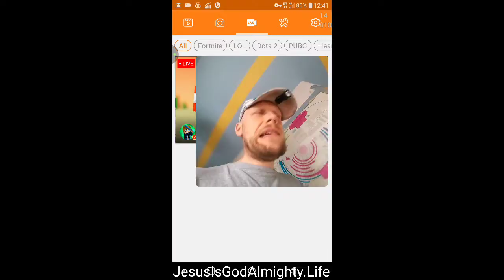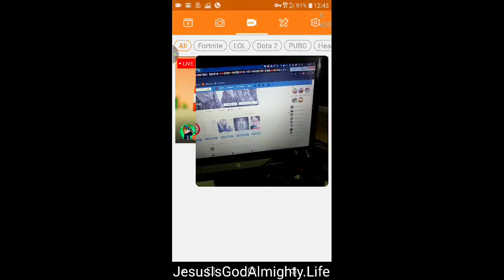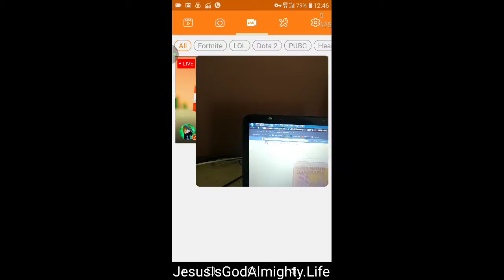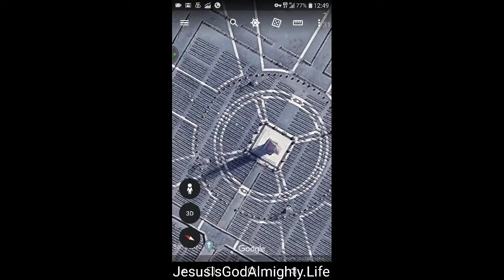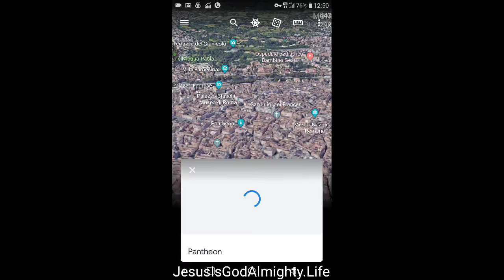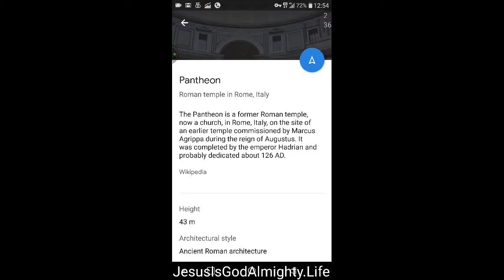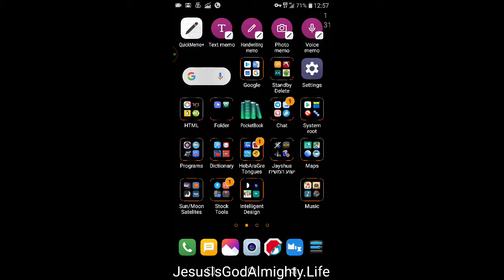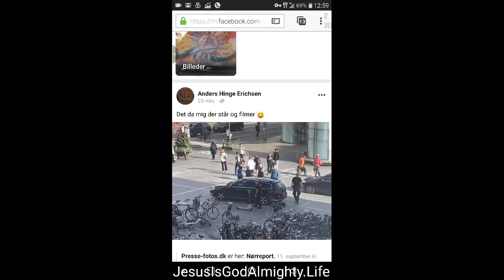Obelisk Phallus Erect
Some words